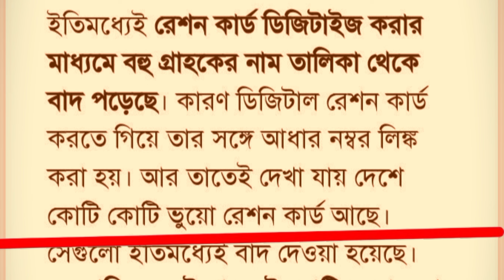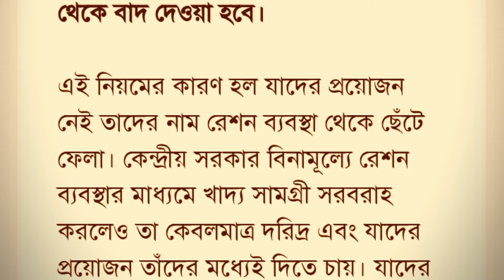মে মাসে বাতিল হবে এই সব রেশন কার্ড | Ration Card Cancel New Update 2024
west bengal ration card update 2024
ration card online apply
west bengal ration card new update 2024
ration card big update 2024